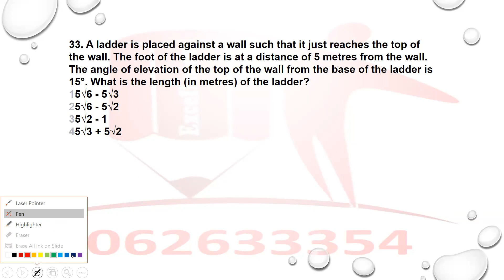Trigonometry Advanced Question with Explanation By Saikat Mitra Sir | CGL,CPO,CDS,CAT & RAILWAY | L2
Trigonometry Advanced Question with Explanation By Saikat Mitra Sir FOR CGL,CPO,CDS,CAT & RAILWAY EXAM

SSC CGL 2022 Mains Special Batch
💥 Target 100/100 Batch 💥
   BY_SAIKAT_MITRA_SIR

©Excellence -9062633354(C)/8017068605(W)